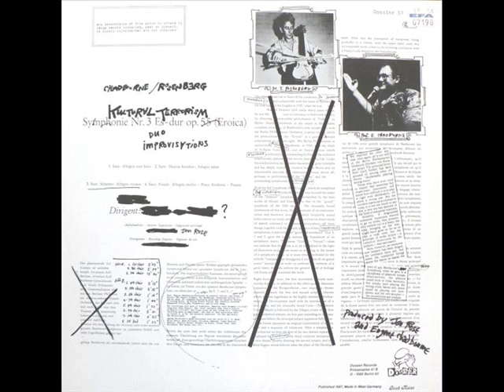Chadbourne / Rosenberg - Kultural Terrorism (1987) [full]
Artist: Chadbourne / Rosenberg
Album: Kultural Terrorism - Duo Improvisations
Label: Dossier / ST 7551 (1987)

Eugene Chadbourne (Prof. E. Chadbourne)
Jon Rose (Dr. Johannes Rosenberg)

1st Chair 0:00
2nd Chair 2:09
3rd Chair 7:45
4th Chair 21:26
5th Chair 23:40
6th Chair 29:04
7th Chair 30:22
8th Chair 32:08
9th Chair 33:43
10th Chair 39:54
1st Bed 40:50